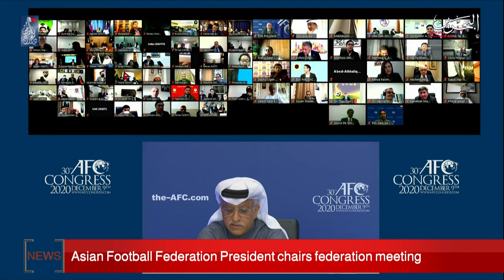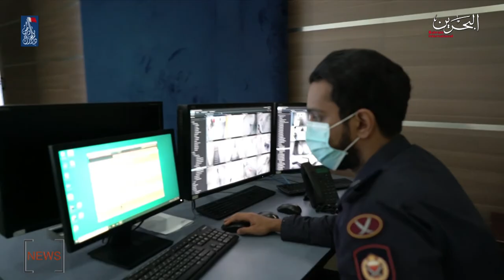BAHRAIN NEWS CENTER : ENGLISH NEWS 09-12-2020